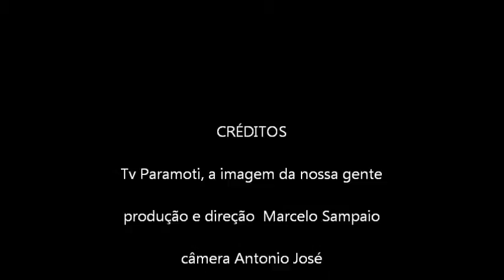Tv Paramoti - Tony Cordeiro Analisa Dilma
Assista a entrevista com Tony Cordeiro sobre a presidente Dilma